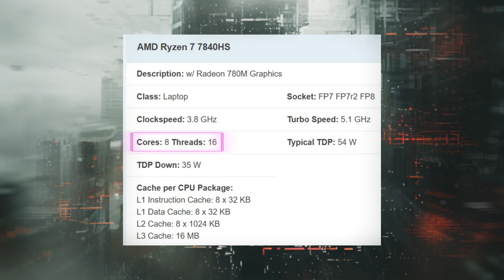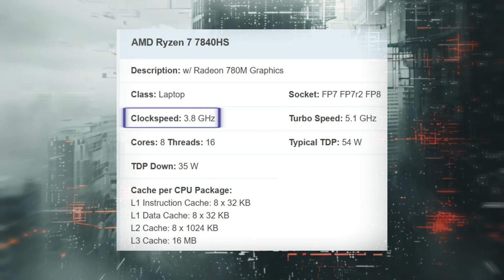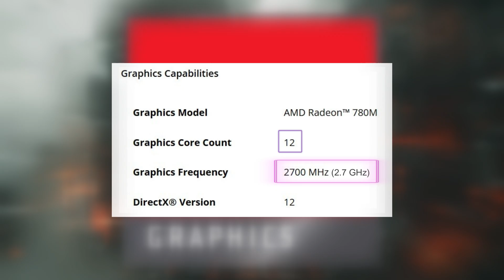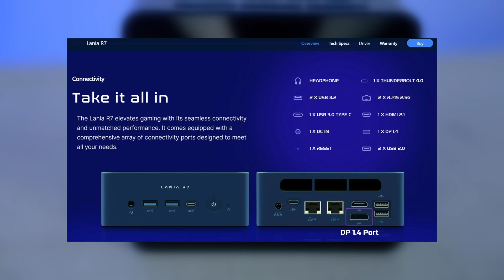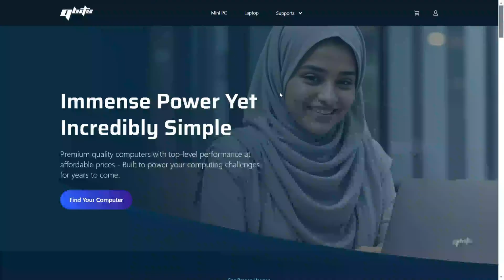মিনি পিসি ফর IT & Programming Professions!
If you're a programmer, software engineer, web developer, or working in AI/ML, this is the perfect mini PC built for performance, speed, and future-proof computing.
🔧 Powered by:
• AMD Ryzen 7 7840HS (8 cores, 16 threads)
• Radeon 780M Integrated GPU
• 8GB DDR5 5600MHz RAM
• 500GB M.2 NVMe Gen 4 SSD
Whether you're compiling large C++, Python, Java, or Spring Boot projects, working with Docker/Kubernetes, or using VS Code, IntelliJ, and GitHub Copilot—this PC is ready. With a built-in AI Engine (Ryzen AI with 10 TOPS), the Qbits LANIA R7 ensures your IDE, real-time code suggestions, and DevOps tools run ultra-smooth.
🎮 Radeon 780M ensures high-speed GUI rendering for terminals, IDEs, browsers, and supports AV1/H.264/HEVC for hardware video encoding/decoding.
🖥️ Supports 3 monitor outputs including HDMI 2.1, DisplayPort 1.4, and Thunderbolt 4.0—plus eGPU support for maximum flexibility.
🛡️ Lifetime free servicing from Qbits, 3-year parts warranty, 45-day replacement, and 7-day full refund guarantee!
💰 Available now at only ৳52,999!